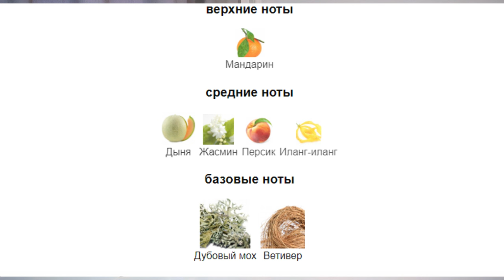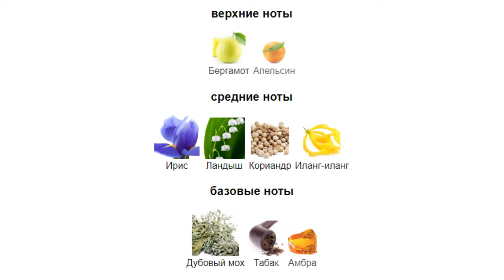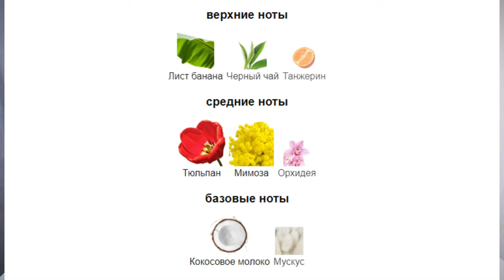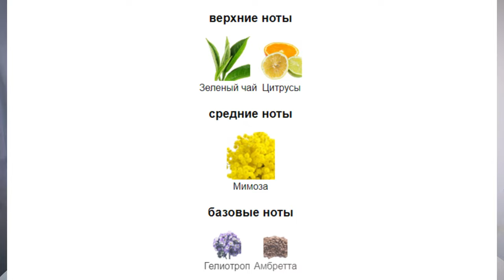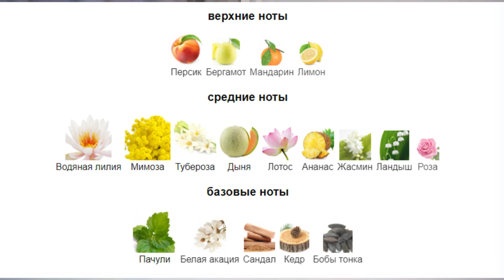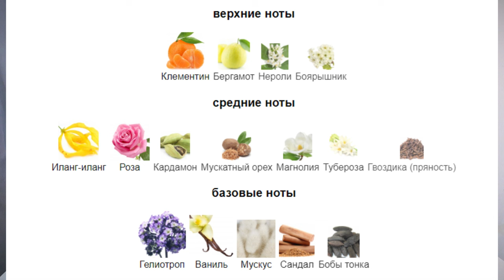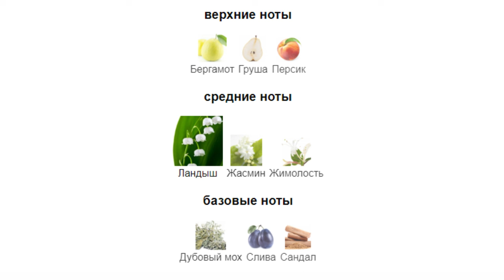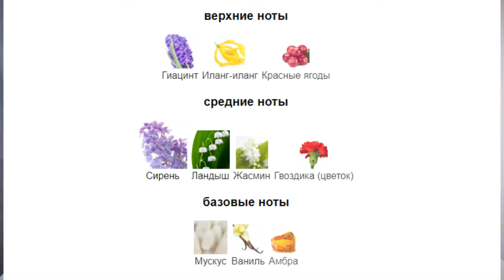Весенняя парфюмерия: мои ароматы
Ранняя весна. Первая капель, талый снег, подснежники, первые почки. Ароматы ранней весны в парфюмерии. Зеленые, шипровые, цветочные, нежные. Парфюмерные композиции из моей коллекции.

00:00 Приветствие
00:38 Cristalle, Chanel, edp
03:05 Кузнецкий мост, Новая Заря, parfum
03:48 Тюльпан и мимоза, Brocard, edt
05:13 Green Tea Mimosa Elizabeth Arden, edt
06:20 Eden, Cacharel, edp
07:09 Miss Vanderbilt Gloria Vanderbilt, edt
08:39 Ландыш серебристый  (Muguet Argente), Новая Заря, parfum
10:40 Настоящая персидская сирень (True Persian Lilac) Новая Заря, parfum